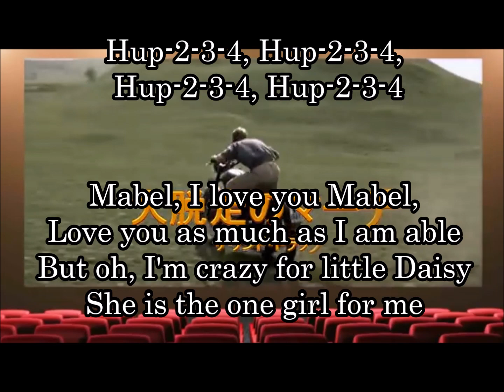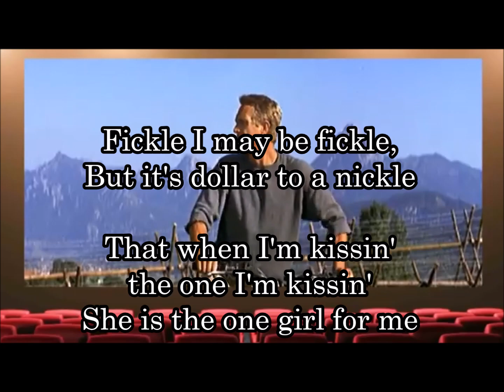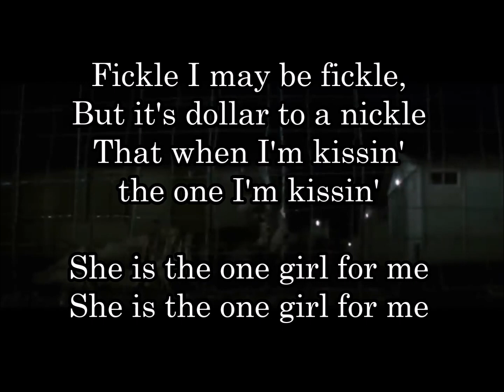24-17 大脱走マーチ(The Great Escape March) ミッチイミラー合唱団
1963年公開のアメリカ映画。戦闘シーンのない集団脱走を描いた異色の戦争映画。出演はスティーブ・マックイーン。

Hup-2-3-4, Hup-2-3-4, Hup-2-3-4, Hup-2-3-4

Mabel, I love you Mabel,
Love you as much as I am able
But oh, I'm crazy for little Daisy
She is the one girl for me
マベル、私はあなたを愛しているマベル、
私はできるだけ沢山あなたを愛する
しかし、私は可愛いデイジーに夢中だ
彼女は、私の一人の女の子です

Fickle I may be fickle,
But it's dollar to a nickle
That when I'm kissin' the one I'm kissin'
私は浮気者かもしれない、
しかし、これは本当のことなんだ
私がキスしている時、キスしている彼女は
私の一人だけの女の子だから！

Carrie, I need you Carrie
But I don't think that we will marry
'Cause that I would hinder my love for Linda
キャリー、私にはあなたが必要だ、
しかし、結婚する気はない
それはリンダへの私の愛を妨げるから
彼女は、私の一人だけの女の子です

I love Matilda
She is very nice
Woh, but that Hilda takes me to paradaise
I love Matilda but Hilda is very nice
私はマチルダが大好き、とても素敵だ.
うーん、でも、ヒルダが私を天国に連れて
行く
私はマチルダを愛するが、ヒルダはとても
素敵だ.
彼女は、私一人だけの女の子です